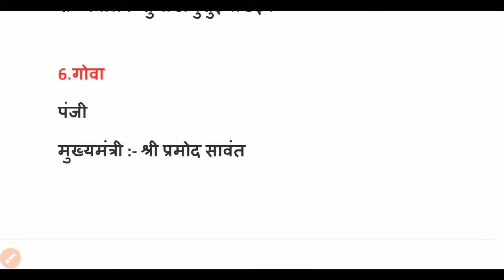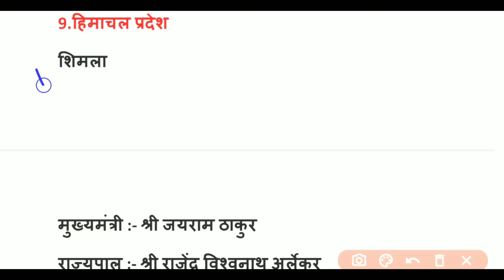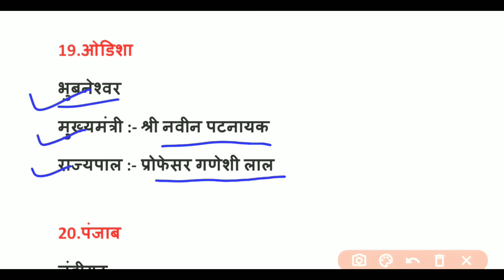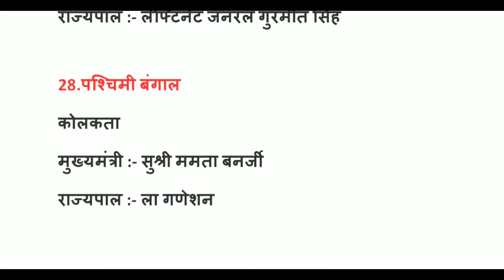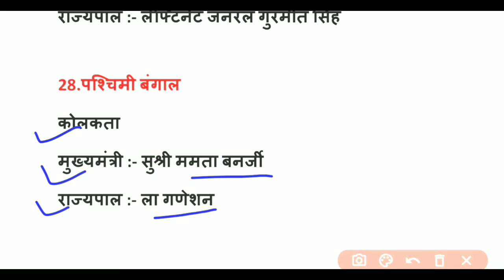सभी राज्यो के मुख्यमंत्री और राज्यपाल 2022 | vartman me kaun kya hai | All state CM and Governor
🔰महत्वपूर्ण वीडियो के लिंक:-

✔️ मीराबाई चानू से संबंधित महत्वपूर्ण प्रश्न:-

🙏 धन्यवाद.